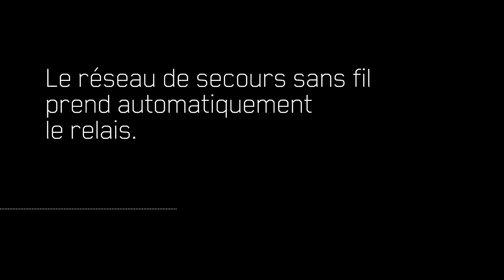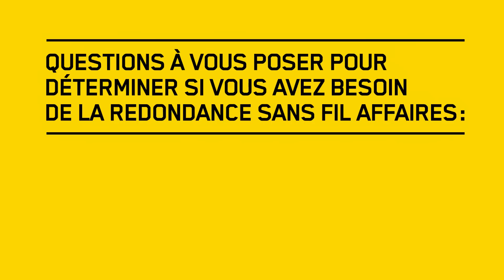Redondance sans fil | Service Affaires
Grâce à notre réseau de secours LTE, votre connexion est doublement protégée.